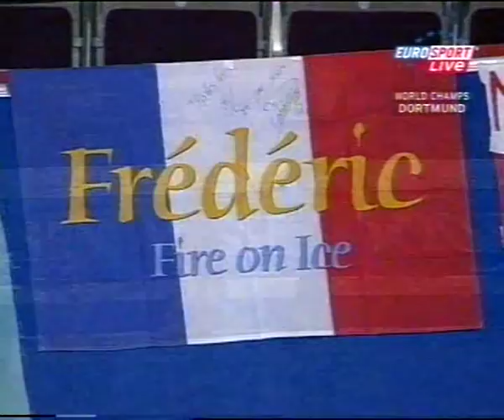Delobel & Schoenfelder 2004 Worlds CD Midnight Blues